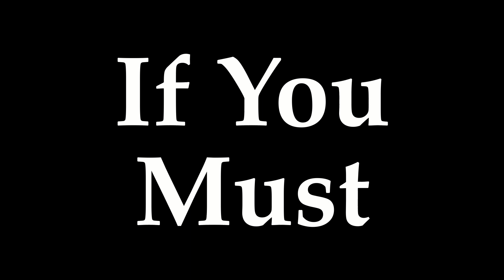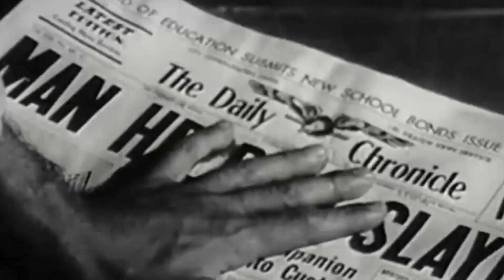The Hand | Halloween Ends | Betty Boop's Hallowe'en Party | T R S T Y N - If You Must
If You Must by T R S T Y N

Fan Video featuring clips of Halloween Ends (2022, David Gordon Green, Jamie Lee Curtis, Rohan Campbell, James Jude Courtney, Will Patton), The Hand (1959, One Step Beyond, Robert Loggia, Miriam Colon), and Betty Boop's Hallowe'en Party (1933, David Fleischer)

Concept and Editing by TZ Bolden